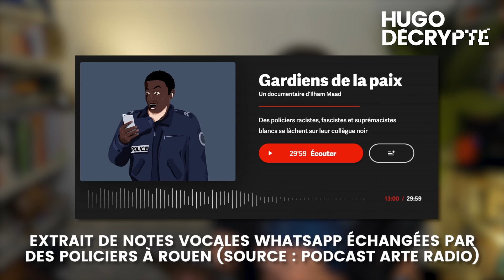Choc face aux messages vocaux de policiers, armée face aux manifestants... Les actus du jour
Scandale dans la police, thérapies de conversion, tensions aux USA… Les actus du jour, résumées !
🤗 Sur Instagram, votre résumé de l’actu d’1 minute chaque soir !

🎙 Sur Twitch, 5 lives par semaine ! Au menu : de l’actualité, de la culture et du jeu

SOURCES
 POLICE

THÉRAPIES DE CONVERSION

ARMÉE AUX ÉTATS-UNIS

TRUMP VS SNAPCHAT

PAKISTAN

Écriture : Blanche Vathonne - Hugo Travers